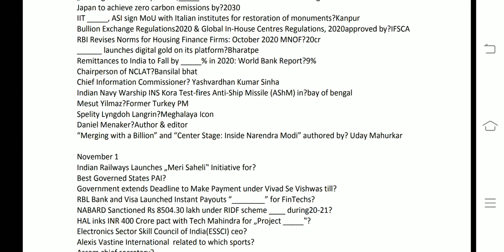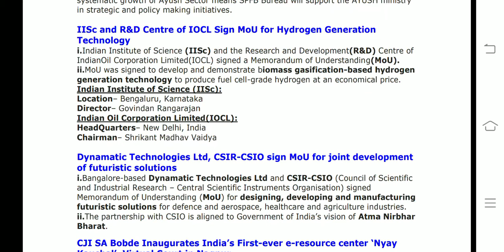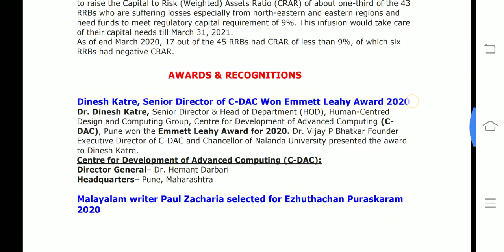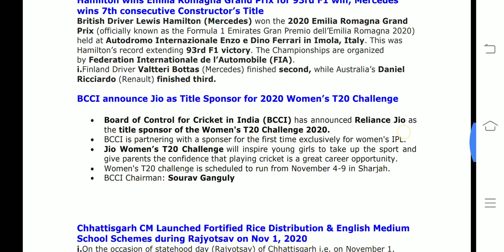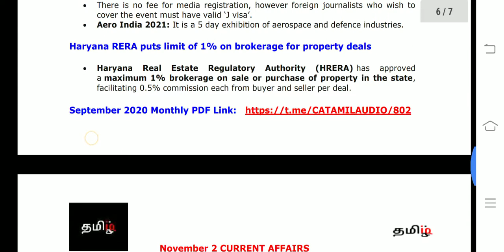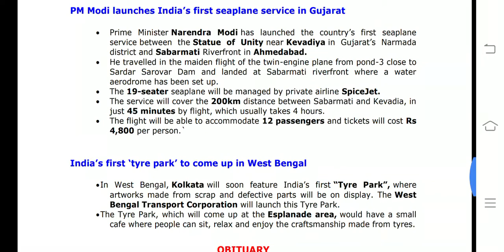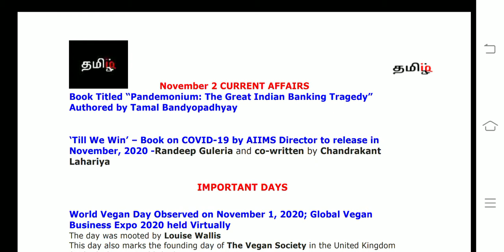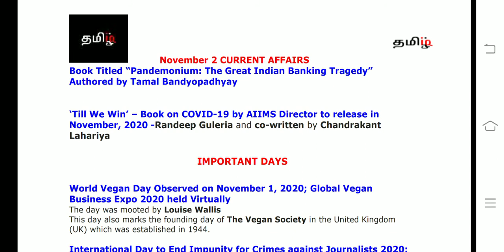NOVEMBER 2 CA(tamil) RBI/SBI/IBPS2020 - tamiliq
This video covers All  current affairs of NOVEMBER 2   2020

September monthly all in one pdf link

 if any suggestions feedback kindly mention in comments#ta